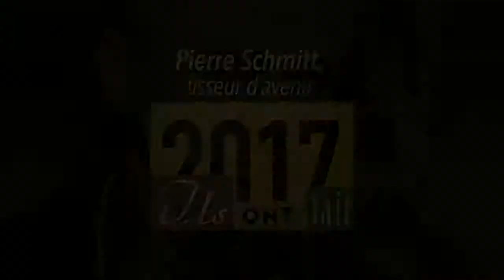Pierre Schmitt, patron du groupe Velcorex : "moi, je crois dans le textile"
Pierre Schmitt, président du groupe textile Velcorex (Velcorex, Tissage des Chaumes, Emanuel Lang et Philéa), revient sur l'année 2017 et sur son intention d’entrer en bourse début 2018.